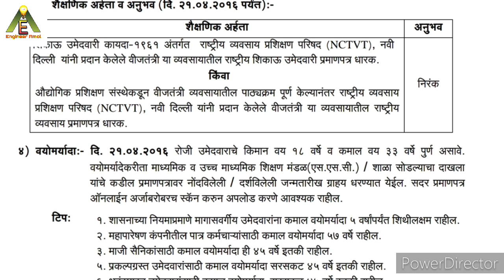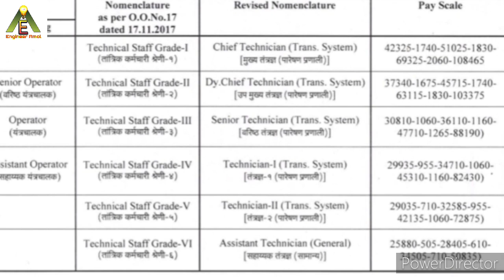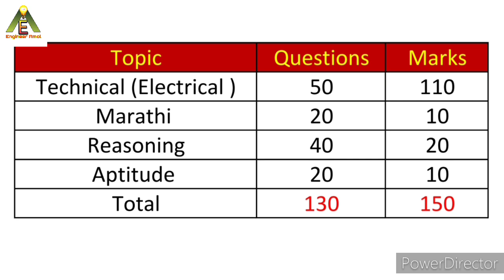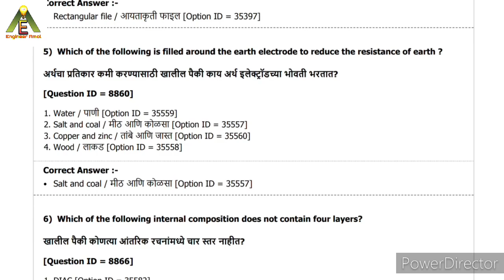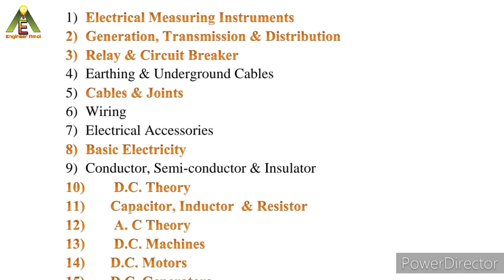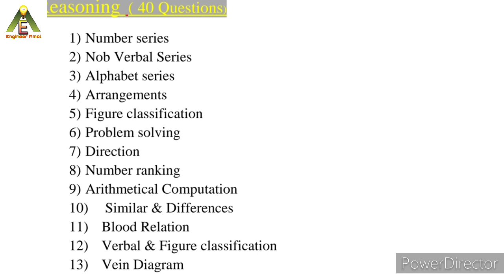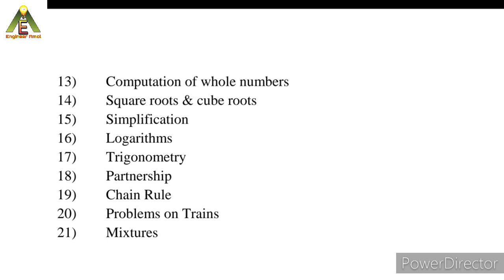MSEB महापारेषण सहायक तंत्रज्ञ भरती | ITI Electrician | Mahatransco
MSEB (MSETCL) Technician- GR 4 Exam Full Info I Marathi I

Hello friends I am amol, an electrical engineer.

In todays video i have tried to cover all info about MSETCL Technician 4 exam..
Paper pattern, syllabus, Total marks, Reference books, previous years question paper with answer key. Full Information.

Highly recommended - please visit
An Integrated Course in Electrical Engineering By J.B. Gupta : 15000 Objectives.

Engineer Amol.